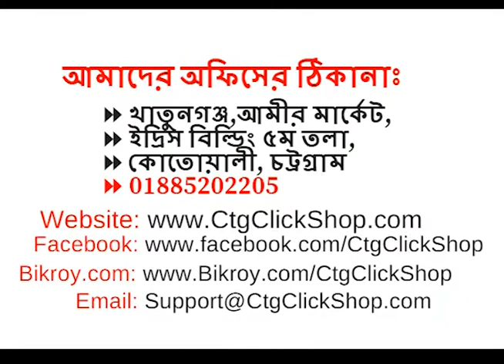আমাদের সম্মানিত কাস্টমারের মতামত | Second hand computer in bangladesh | Second hand laptop bd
second hand computer in bangladesh, second hand laptop price in bangladesh,second hand laptop bd price,second hand laptop

Ctg Click Shop দিচ্ছে  সবোর্চ্চ কম দামে... ডুবাই,সিঙ্গাপুর,মালয়েশিয়া থেকে আমদানিকৃত অল্প ব্যবহৃত বিজনেস ক্লাস ল্যাপটপ..!

কেন আমাদের কাছ থেকে ল্যাপটপ কিনবেন ?
আমাদের প্রতিটি ল্যাপটপ ডুবাই,সিঙ্গাপুর,মালেশিয়া থেকে আমদানীকৃত অল্প ব্যবহৃত বিজনেস ক্লাশ ল্যাপটপ, আমাদের প্রতিটি ল্যাপটপের সবোর্চ্চ কোয়ালিটি নিশ্চিত করে থাকি , আমাদের প্রতিটি ল্যাপটপ A গ্রেডের হওয়ার কারণে এই ল্যাপটপ একেবারে ফ্রেশ ঠিক একদম নতুন ল্যাপটপের মত ।

অর্ধেকের চেয়ে কম মূল্যে ল্যাপটপ কিনুন তাও আবার নতুন ল্যাপটপের মত সব সুবিধা সহ, দাম এবং কোয়ালিটি উপর নিশ্চিন্তে ভরসা করতে পারেন আমাদের উপর  "একই পণ্য কোথাও কম মূল্যে পেলে আমাদের আছে মূল্যে ফেরতের প্রতিশ্রুতি"

আমরা ল্যাপটপগুলো নিজেরাই ইমপোর্ট করি সে কারণে দামের ক্ষেত্রে রয়েছে সবোর্চ্চ সুবিধা । যেহেতু আমরা বিদেশে ইউজড ফ্রেস ল্যাপটপ কালেকশন করি সেহেতু খোলা বাঁধা করার প্রয়োজন হয়না, তাছাড়া দেশে ব্যাক্তিগত ইউজড ল্যাপটপ আমরা বিক্রয় করিনা ।  সকল গ্রাহকদের জন্য চট্রগ্রামের বাহিরে পাইকারি ও খুচরা কুরিয়ারের মাধ্যমে ল্যাপটপ পাঠানো হয় .

🏰 অফিসের ঠিকানা 🏰
খাতুনগঞ্জ, আমীর মার্কেট,
ইদ্রিস বিল্ডিং ৫ম তলা,
কোতোয়ালী, চট্রগ্রাম।

second hand computer in bangladesh,
second hand laptops for sale in bangladesh,
computer price in bangladesh,
old computer sell in dhaka,
old computer sell in Chittagong,
computer market bd
hp laptop in bangladesh
mini laptop price in bangladesh,
all laptop price in bangladesh,
laptop computer price in bangladesh,
computer market in bangladesh,